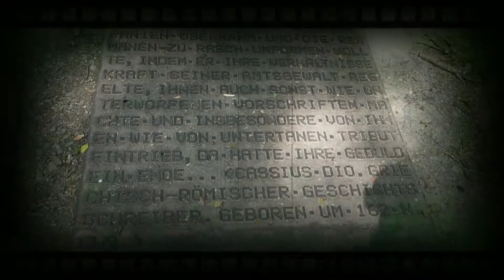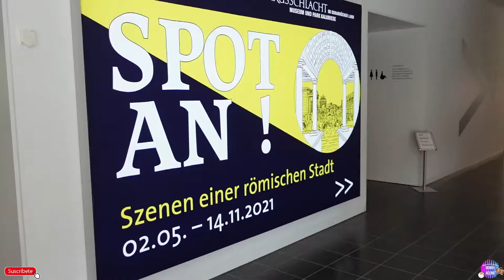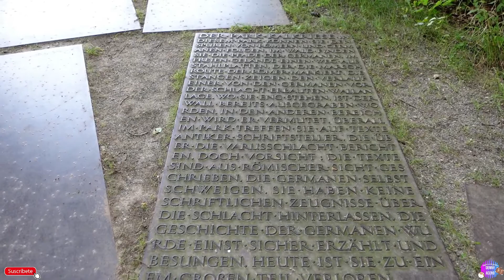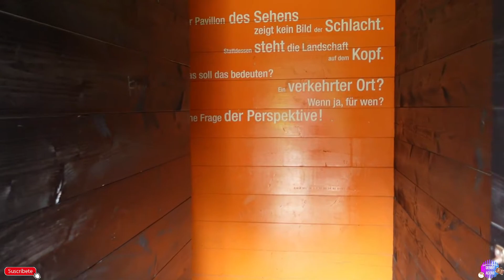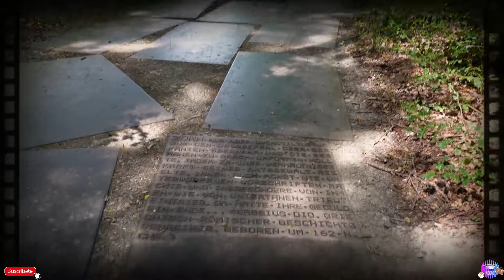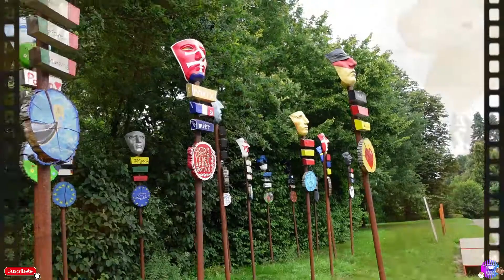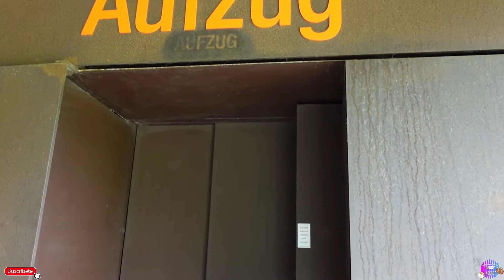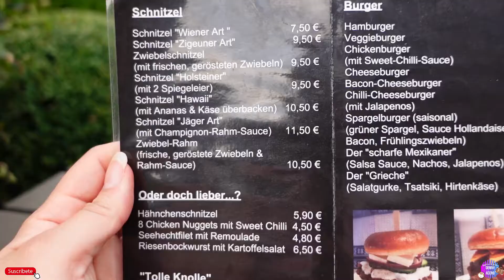La batalla del bosque de Teutoburgo| La MEJOR EXPERIENCIA 🤯 | Viajando por Alemania - Denny Acero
¿Quieren saber más de cómo fueron derrotados los legionarios romanos en tierras alemanas? Pues, no se pierdan mi video "La batalla del bosque de Teutoburgo". La MEJOR EXPERIENCIA que he tenido en museos, la tuve aquí.

En el link que les dejo, puedo encontrar más información acerca de la batalla, así como precios, por si se quieren echar una pasadita por aquí.
Ojo, esto no es publicidad paga.

El link está en alemán y lo pueden cambiar a inglés en la sección "EN", en la parte superior de la pantalla. Si no, pueden activar el traductor automático de Google.